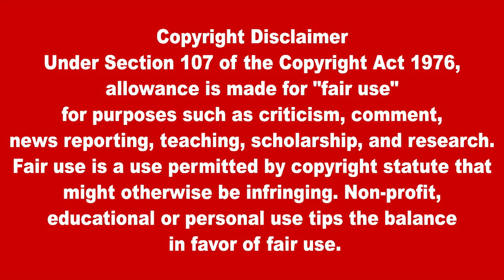இந்திய விமானப்படைக்கு வரும் ஆண்டுகளில் 156 இலகுரக ஹெலிகாப்டர்கள் வாங்கத் திட்டம் | IndianNewsToday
இந்திய விமானப்படைக்கு வரும் ஆண்டுகளில் 156 இலகுரக ஹெலிகாப்டர்கள் வாங்கத் திட்டம்
The Indian Air Force plans to purchase 156 light helicopters in the coming years